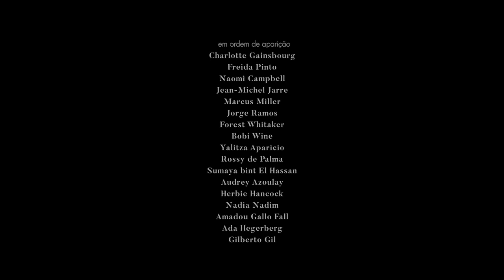PARE de assistir em silêncio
Leia,
observe,
aprenda e ouça.
Nós precisamos assumir responsabilidades.
Nossa sociedade precisa assumir responsabilidades.
Todos nós somos parte de UMA ÚNICA humanidade.
Calar-se não é uma opção.
Diga o que você pensa! Aja!